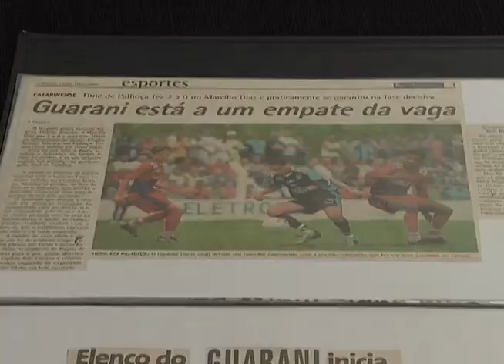Neném eleito o Craque de SC 2012 pelo voto popular no Jogo Aberto SC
Conheça mais sobre o jogador Neném da Chapecoense.
Ele foi eleito o Craque de Santa Catarina em 2012.